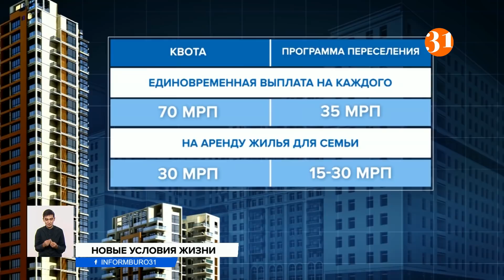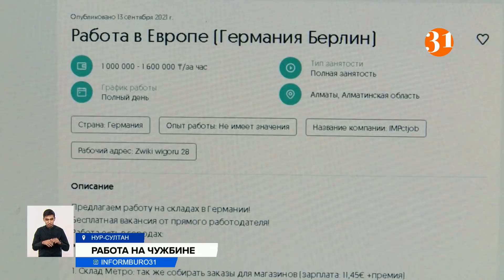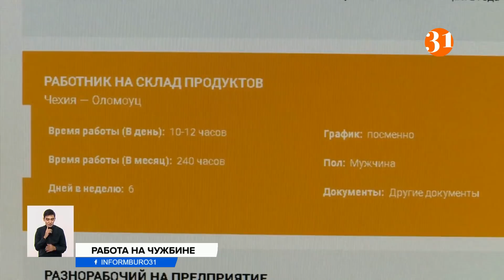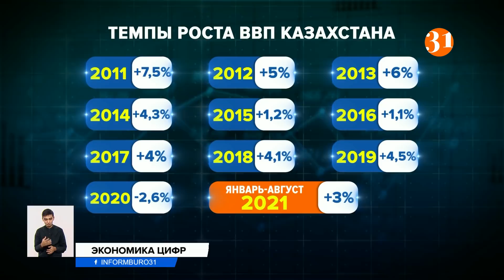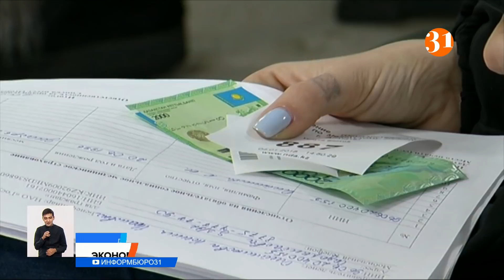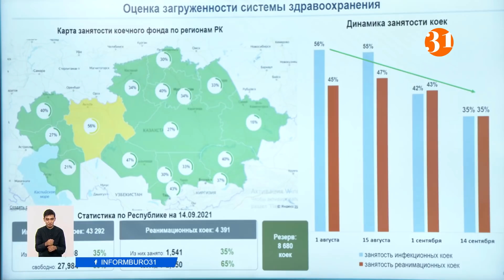КАКИЕ РЕГИОНЫ ГОТОВЯТСЯ ПРИНЯТЬ АФГАНСКИХ МИГРАНТОВ? Информбюро от 14.09.2021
00:00 – Анонс
01:19 - В пяти регионах Казахстана готовятся принять 35 кандасов из Афганистана
06:31 - Работа на чужбине
08:23 - Почему казахстанцы ищут высокооплачиваемую работу за рубежом?
12:17 - Министр национальной экономики рассказал как выросла экономика нашей страны
14:54 - В Казахстане снизился прирост заболеваемости коронавирусом на 35%
16:01 - В министерстве здравоохранения рассказали почему врачи действуют по инструкциям
17:37 - Житель Шахтинска терроризирует земляков при помощи перцового баллончика
19:10 - Какие регионы казались лидерами по количеству трехсменных школ в Казахстане?
21:28 - В Темиртау уничтожают гимнастику, как вид спорта
23:26 - Казахстан, да и мир, стремительно завоёвывает скандинавская ходьба